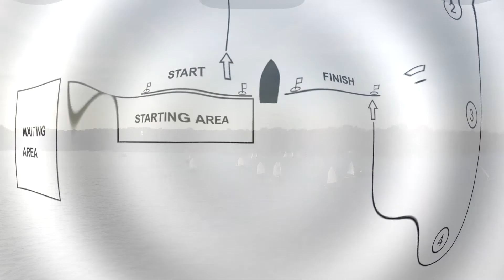OTC 2015 SUI vs ITA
Optimist Team Cup 2015 Potsdamer Yacht Club, Lake Wannsee, Berlin, Germany
Round Robin Stage 2, Flight 3, Race 2, Switzerland vs. Italy